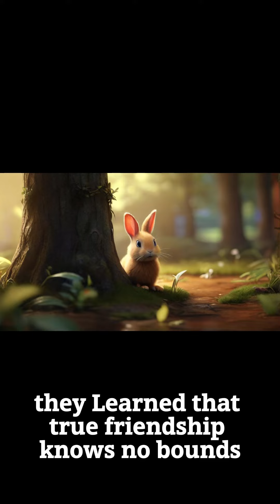RABBIT AND BIRD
TAVŞAN VE KUŞUN DOSTLUĞU